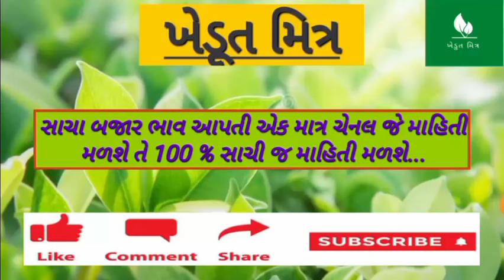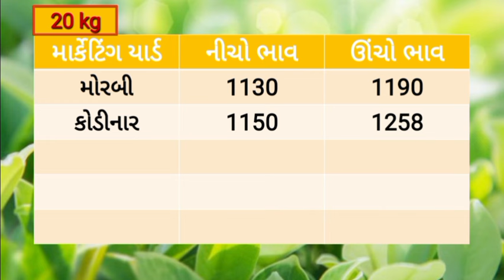🔴 Live magfali na bajar bhav 27/04/2024 |મગફળીના બજાર ભાવ |information about groundnut price